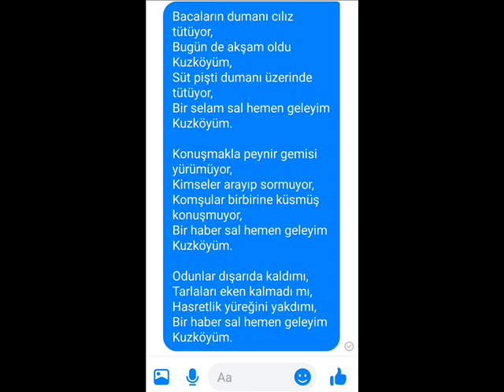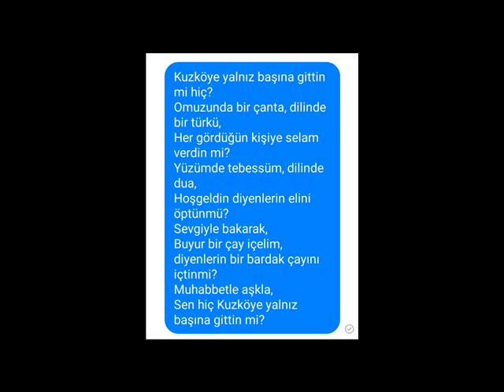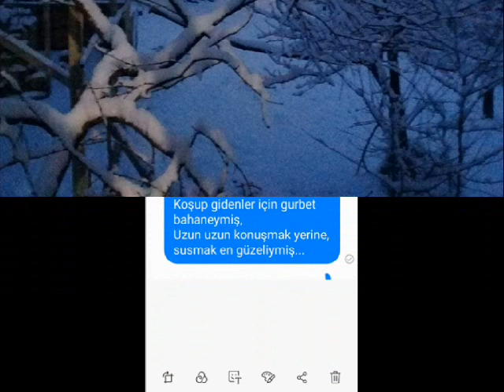kuzköy iskilip han duvarları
çorum iskilip kuzköy